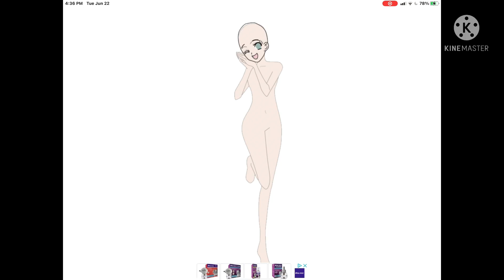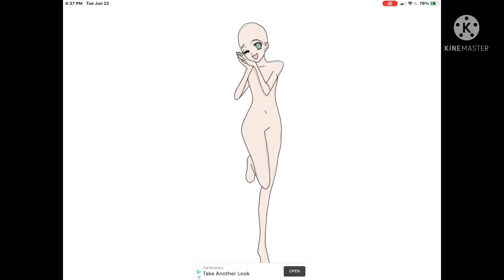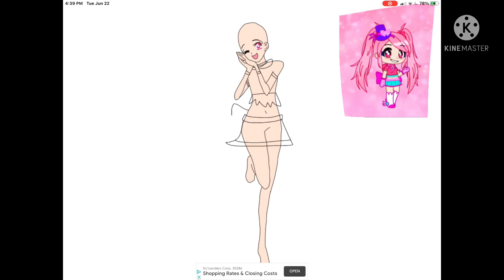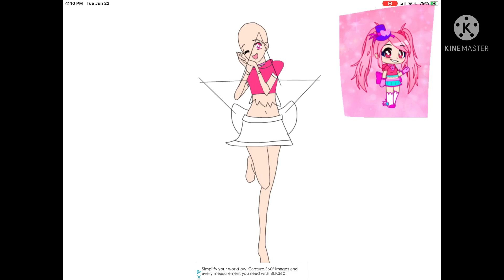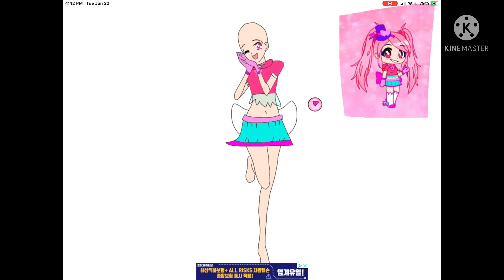Cure June speedpaint